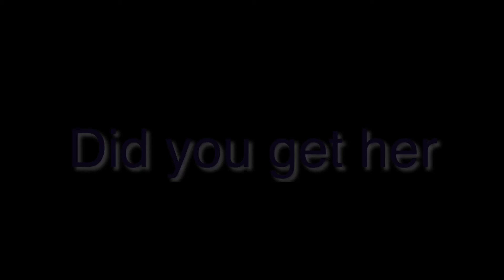On my way GLMV made by me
Hey guys this the first GLMV hope you liked it
If y’all don’t understand I would make a part 2